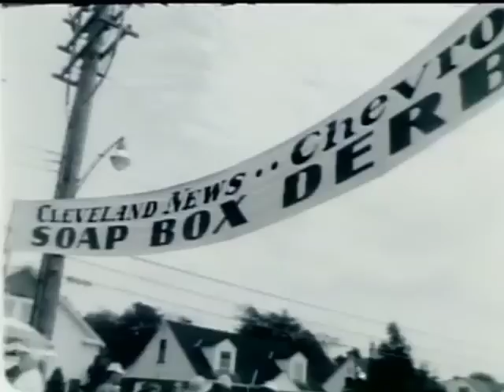Cleveland Soap Box Derby and parade WEWS vintage film 1959-1963